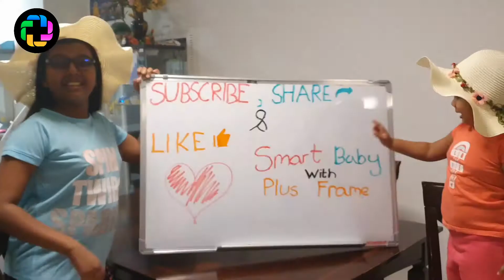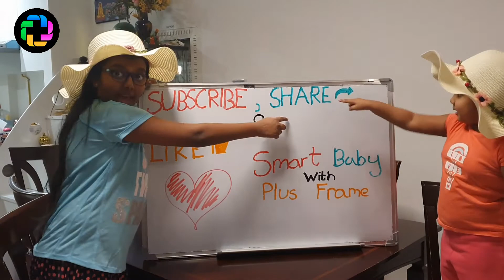Smart Baby with Plus Frame...!